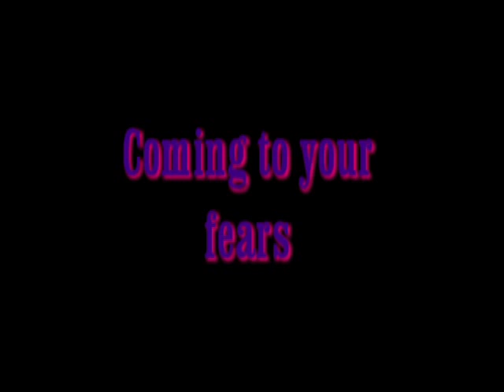Coming to your fears